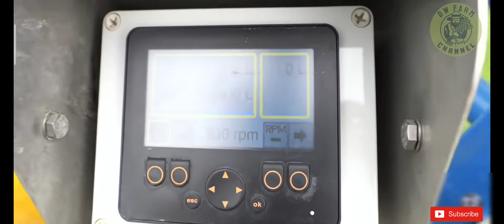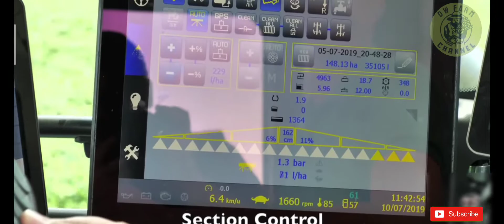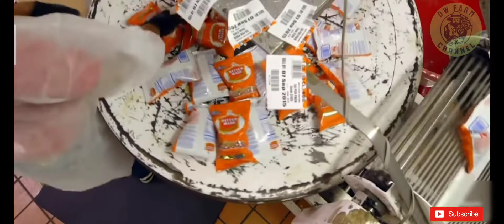Planting to Harvest - Potato Farming and Processing Factory - Potato Cultivation Agriculture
planting potatoes